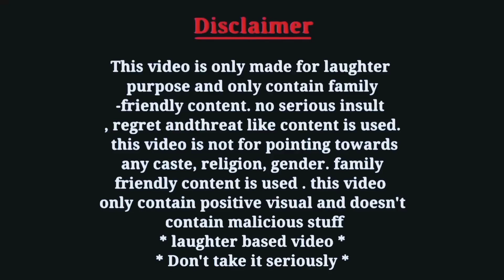Comedy On Partha Chatterjee | Partha Chatterjee Comedy Video || Funbazz Ayushmaan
21 Crore Roast | ২১ কোটি | Partha Chatterjee Arpita Mukherjee | Funbazz Ayushmaan
This is a 21 Crore Roast video made only for entertainment purposes. so don't take it seriously. just watch like comment share enjoy. and don't forget to subscribe my channel.. more entertaining videos are waiting for you. thank you.